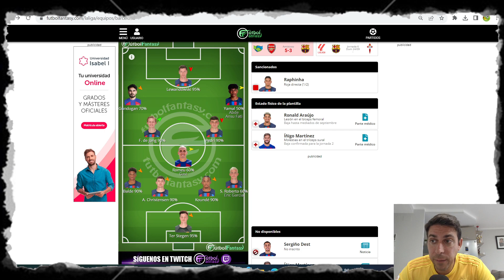LA PREVIA BARCA CÁDIZ Jornada 2 Liga 2023-24